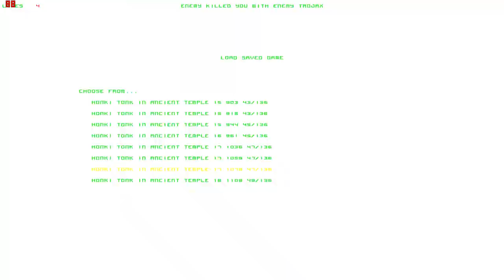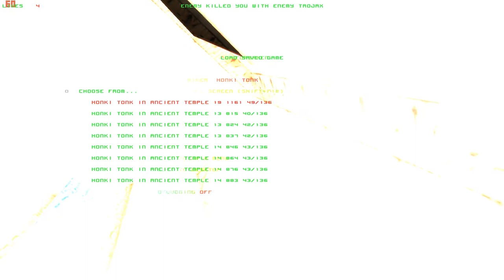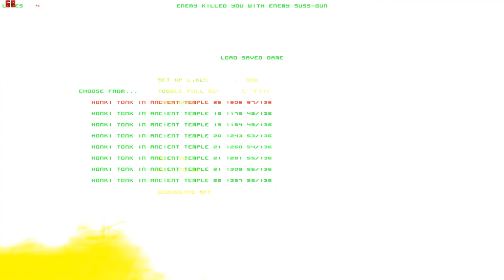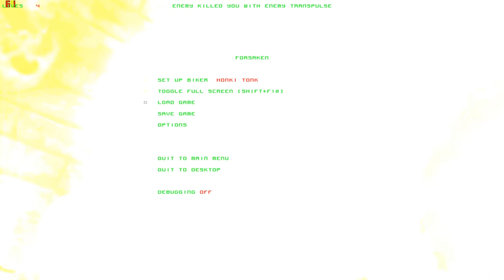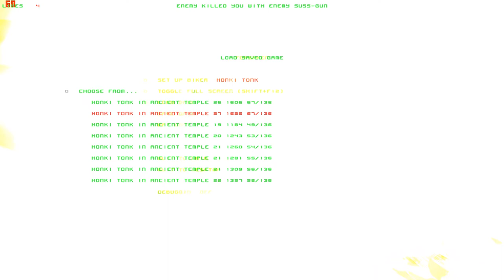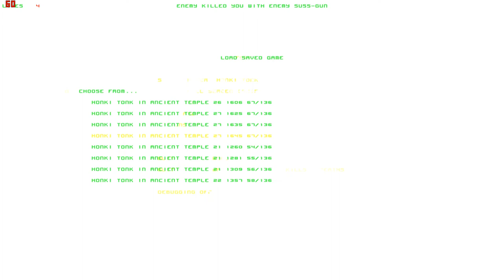Lets Play Forsaken (Total Mayhem) (Blind) 53 - Enge Umgebungen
wie sehr ich sie inzwischen hasse.